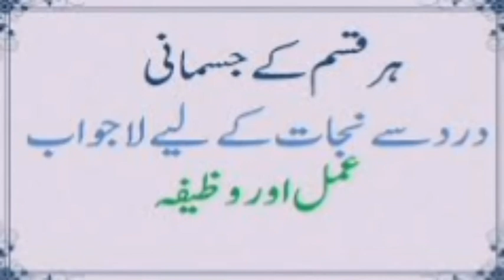Jismani dard ka rohani ilaj||Wazifa for joint pain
Jismani Dard Ka Wazifa#Dard Say Nijaat Ka Wazifa#Jismani Dard Ka Rohani Ilaj#wazifa For Joint Pain#